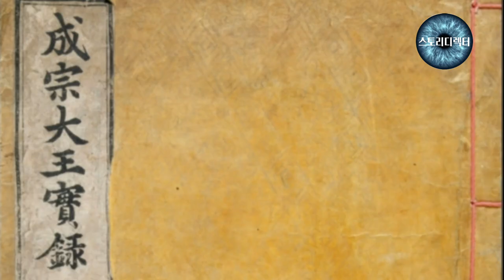망자에게 무쇠재갈을 물리다!!-연산군의 이복 누이 휘숙옹주와 부마 임숭재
연산군과 함께 향락과 온갖 악행을 저지르던 휘숙옹주의 남편 부마 임숭재.
그런 임숭재가 사망하자 연산군은 그의 입에 무쇠 재갈을 물리는데.